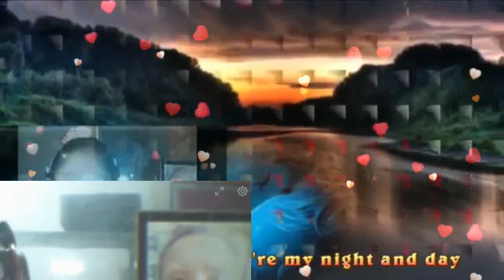your my world111